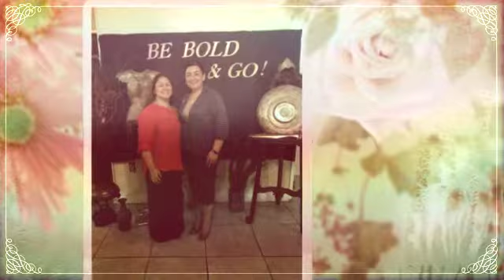Women of Courage 2017 FLC